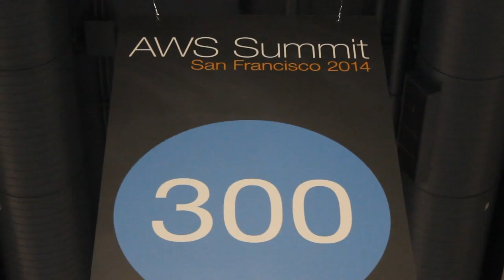Luis Sala, Alfresco | AWS Summit 2014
Luis Sala, Alfresco, at AWS Summit 2014 with John Furrier and Jeff Frick

This year's AWS Summit featured much buzz around cloud services and products, and one of the recurring stories was how partner services have been able to utilize AWS to provide definitive value to their clients.  Alfresco is one of those companies and in a sit down interview on theCUBE, Luis Sala, Alfresco Director of Technology Alliances, shared his story on the tremendous growth and evolution of their services that has been made possible by their relationship with AWS.  Once free from classic architectures and with the flexibility to expand and innovate, the company has basically rolled into a Software as a Service (SaaS) offering that is able to transverse different architectures.  On-prem, pure cloud and hybrid scenarios are all part of Alfresco's DNA and with it they are afforded tremendous flexibility.

He went on in detail: "Over time we've discovered that 1) our technology lent itself very nicely to being deployed to AWS and 2), people are catching on to the idea of deploying our product to AWS."

Here is where Sala sees the beauty of AWS:

"Our product works really well there; we realized we could easily integrate S3 -- which has its own proprietary interface; we started demonstrating this to customers, people started deploying this and it took off like wildfire," boasted Sala.

Alfresco is rooted historically as an open source technology that has since evolved into the service it is today.  It offers document management for enterprises that require tight security and control of their documents within their environments.  Document management comes in all kinds of forms, but what makes Alfresco unique is how they have extended their product onto the AWS infrastructure, adding hybrid and pure cloud functionality that would work well with existing customers and new customers alike.  Also, if a pure AWS customer wanted to integrate this, it is a ready-built option.  That's the great success story for Alfresco — they've managed to utilize the AWS cloud proposition in textbook fashion, bridging classic architecture and classic product with cutting edge cloud advantages.